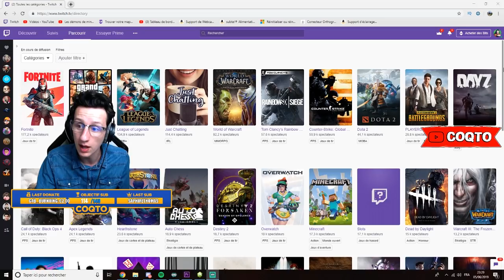JE TOMBE AVEC UN SOLARY IL ME DONNE SON AVIS SUR LA SAISON 9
Je tombe sur un solary on parle de la saison 9